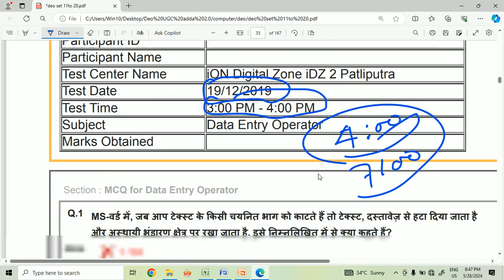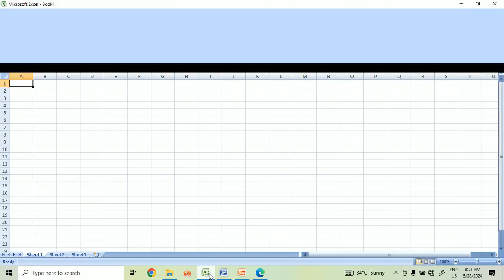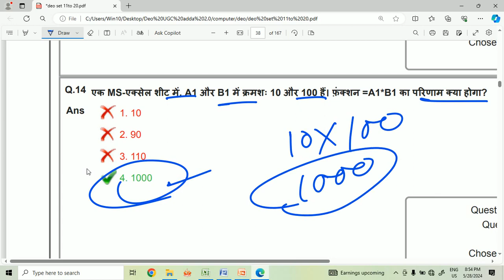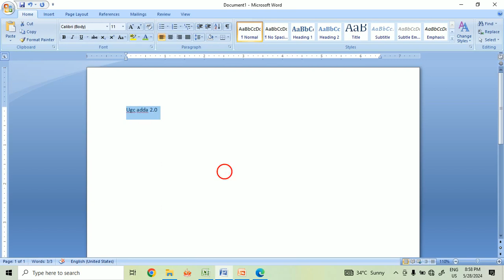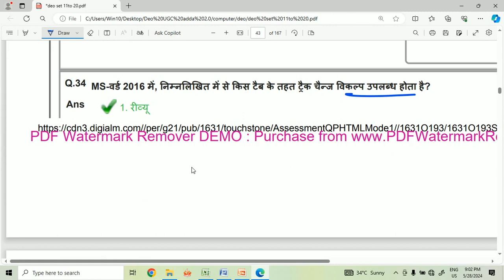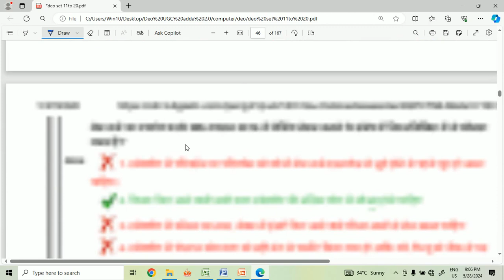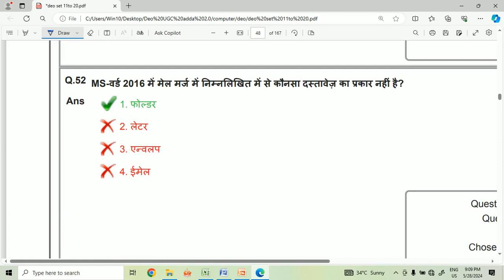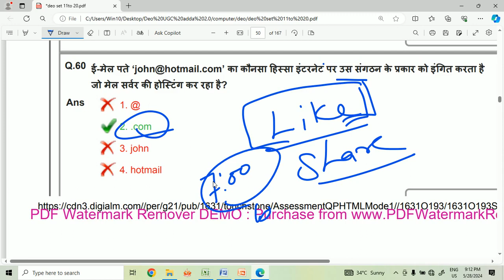Beltron का न्यू book ll Platform vol 1 का previous year question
✍️💻General exam की भी तैयारी करें हम सब साथ में मिल कर ll आपको इस चैनल पर प्रतिदिन 📷 वीडियो upload कराई जाएगी ll
 👉Railway group d, ssc, bssc, SSC GD,Bihar police other exam ki tayari kare ll

✍️Tearm & Condition

Under the Guidance of Sonu sir ( g.s guru ):-
👉 "UGC Adda 2.0 " youtube चैनल के माध्यम से घर बैठे G.S, Reasoning, Math, English की तैयारी करें बिल्कुल फ्री

👉"UGC Adda 2.0"यूट्यूब चैनल से सरकारी नौकरी या प्राइवेट नौकरी की बहुत बेहतरीन तरीके से तैयारी कराया जाता है

👉 Open Youtube and search " UGC Adda 2.0"

🎙️Why Choose "UGC Adda 2.0 "YouTube channel

🔴Live Stream class
📋Study in your own schedule anytime
👩‍⚖️ PATNA Best Faculty
📝Study Materials ( free PDF s)

👉If you are about to start your preparation Journey,Study with our YouTube channel from Patna Best Faculty

जो भी व्यक्ति मेरा फोटो और मेरे चैनल के नाम रख कर फेंक चैनल बनाता है ऐसा ना करें नहीं तो पकड़े जाने पर उस पर लीगल एक्शन लिया जाएगा I
✍️Tearm & Condition

                                   THANKS FOR ALL STUDENT'S